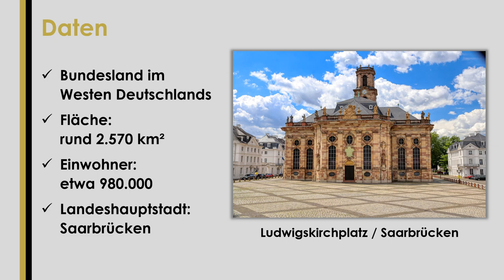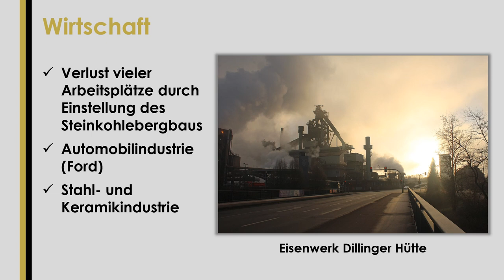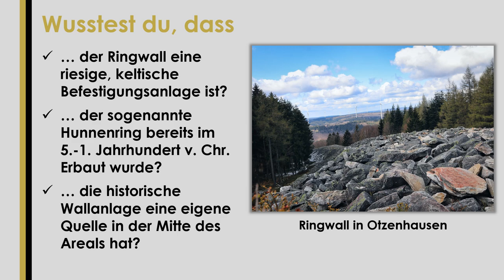Saarland einfach und kurz erklärt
Erfahre in weniger als 3 Minuten, was du über das Bundesland Saarland wissen solltest!